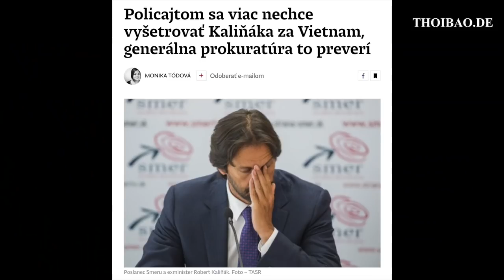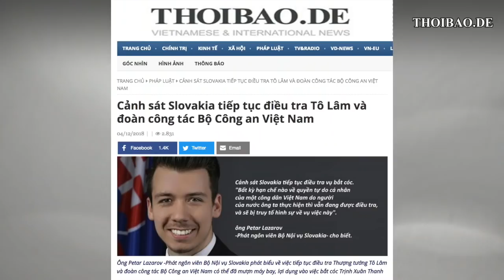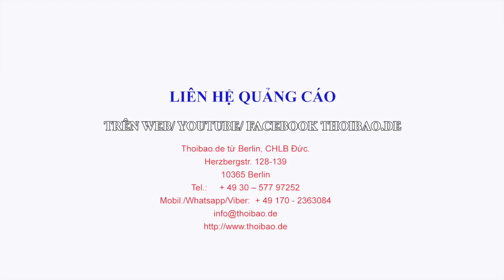Tô Lâm cùng đoàn công tác Bộ Công an Việt Nam tiếp tục bị Chính phủ Slovakia điều tra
Thượng tướng Tô Lâm cùng đoàn công tác Bộ Công an Việt Nam tiếp tục bị Chính phủ Slovakia điều tra

Bài viết của Hiếu Bá Linh – Thoibao.de qua phần trình bày của Ý Nhi từ Berlin ngày 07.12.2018.
Link vượt tường - bấm GO